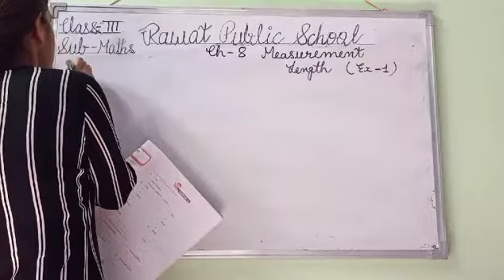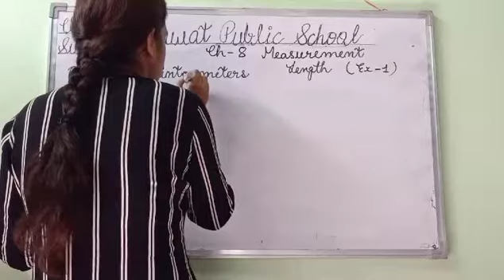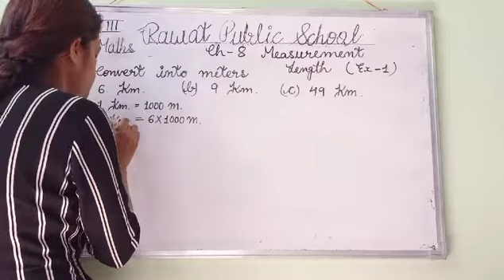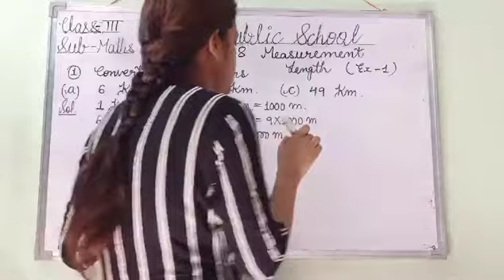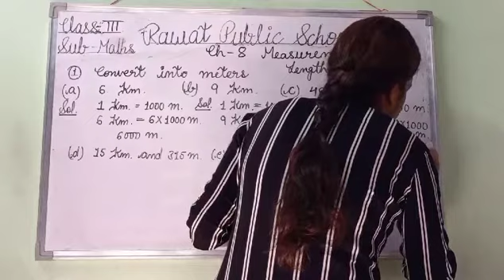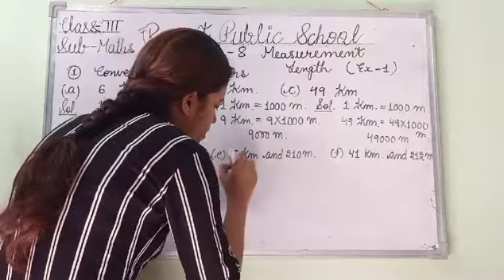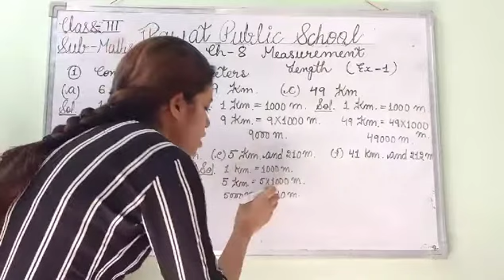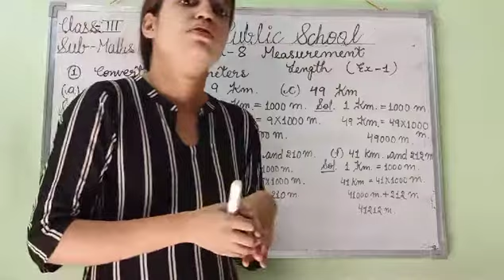E.M, Class - 3rd, Sub - Maths